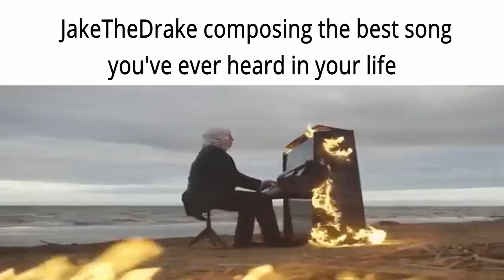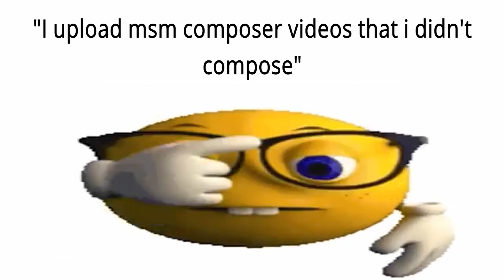MsM/MsM Tuber Slander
I got uncreative with some, also all of this is a joke don't take it seriously. I love everyones content that I mentioned in this video